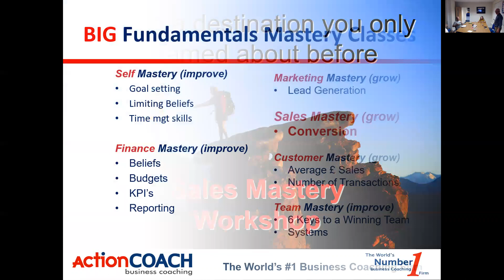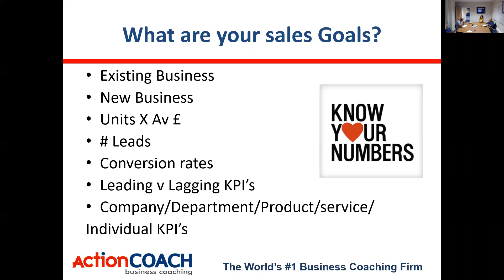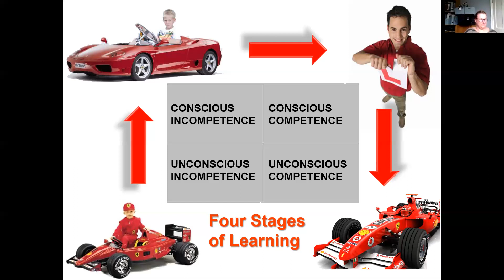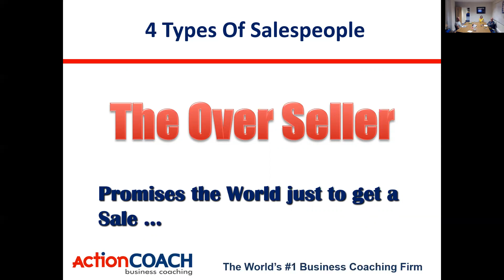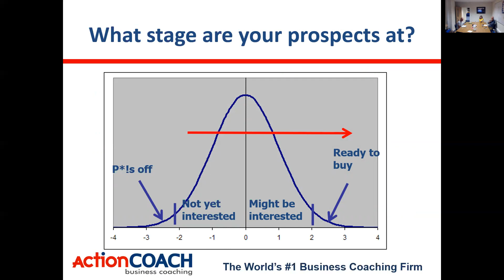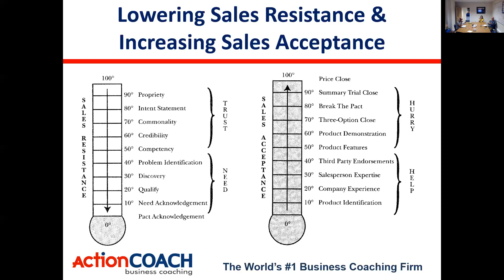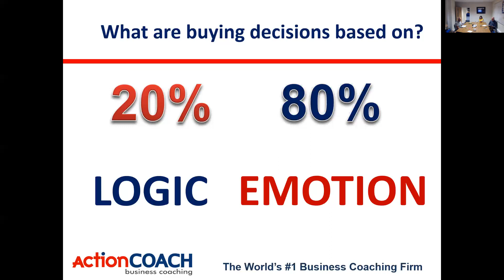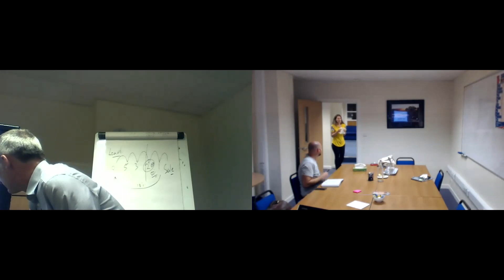Sales Mastery Aug 2020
Sales is a skill that should be continually developed.  Learning the psychology of why people buy, and then building a process that gives you and your team consistent results is key.  This Sales Mastery workshop will give you these insights and help you improve your conversion rates and increase your sales